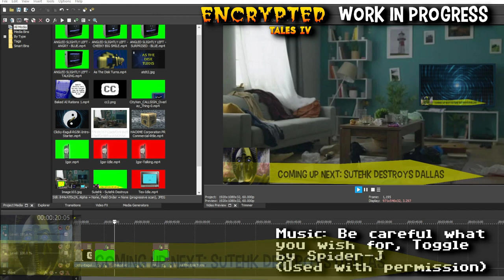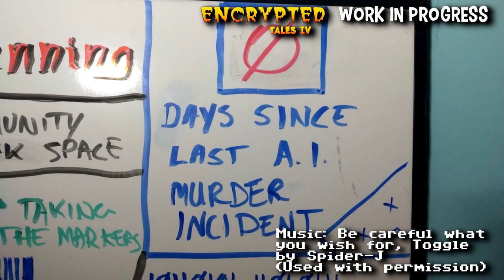8 Bit Halloween - Encrypted Tales IV - Preview III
8 Bit Halloween - Encrypted Tales IV - Preview III

Be careful what you wish for, Toggle - Spider Jerusalem

Commodore 64 Music by Spider Jerusalem. He's super cool and agreed to let us use his tune.

The LO8BC are hard at work on this year's Encrypted Tales. They even had time to do a quick automated edit on their work in progress. Their production value seems to be evolving in parallel with their steady growth of subscribers. 🤔 Fascinating.